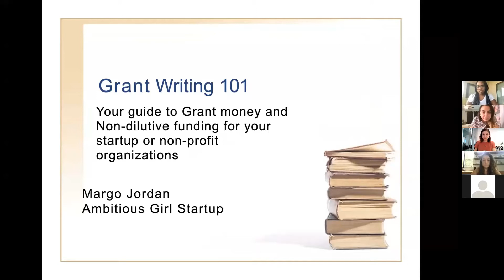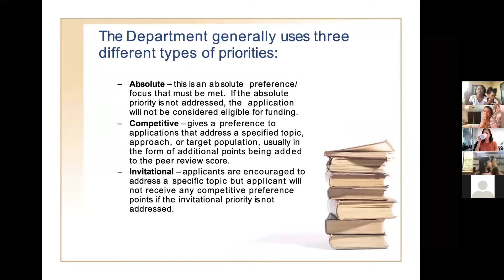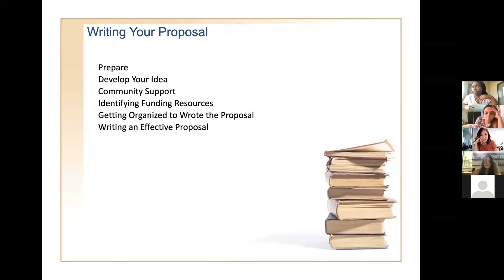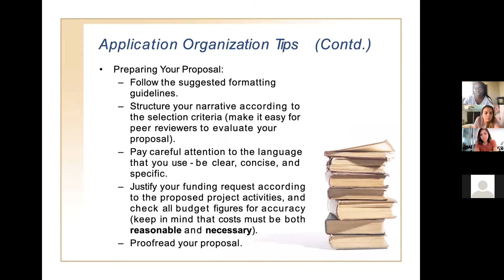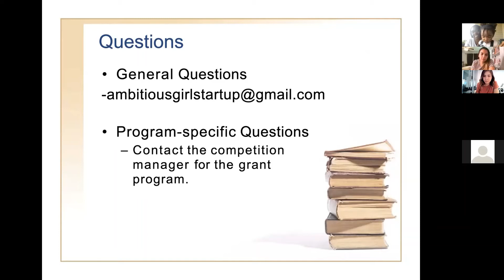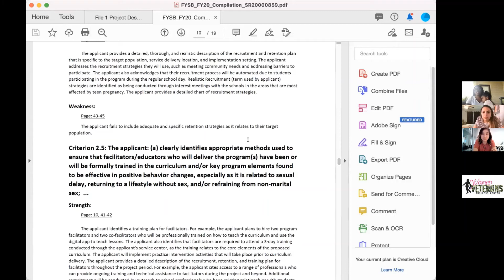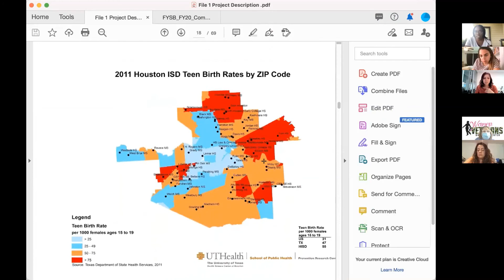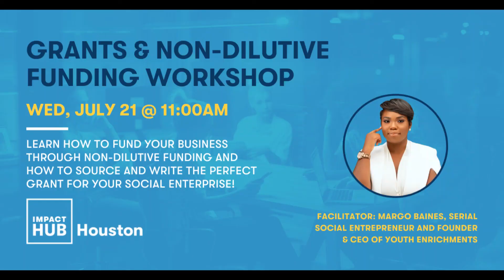Grants & Nondilutive Funding Workshop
Learn how to fund your business through non-dilutive funding and how to source and write the perfect grant for your social enterprise!

What you will learn:
-Write a data-based description of the problem your nonprofit cares about
-Define specific, measurable outcomes and demonstrate that your organization can deliver them
-Build a basic, doable evaluation plan (and know when to call in an expert)
-Outline a bulletproof budget
-Plan ahead for future funding to sustain your program
-Understand the grant proposal review process
-Identify which tools help you find grantmakers that are right for you.

About our instructor: Margo Baines, Serial Social Entrepreneur and Founder & CEO of Youth Enrichments

Margo Baines is a venture backed award winning serial social entrepreneur. Born and raised in Milwaukee, WI she served 10 honorable years in the United States Army and had a passion for social impact. Margo graduated with honors from Texas Southern University and received her BA in Finance. She went on to complete her MBA at Capella University again graduating with honors. Baines, innovative in her craft, sought to develop self-esteem based solutions to help youth reach their full potential. From hosting amazing youth conferences that featured celebrity teens and tweens as guest speakers to building the first self-esteem based learning center for girls, Baines had impacted over 10000 children. Baines most recent venture is Enrichly, a self-esteem based e-learning SaaS platform that strategically leverages technology and data for children. Leveraging Clubhouse to raise her pre-seed round and winning over $200k in pitch competitions and grants, Baines is a powerhouse in her own right.